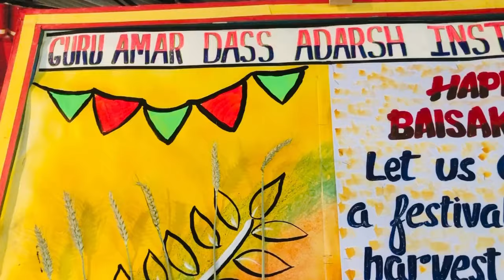Glimpses of Baisakhi Celebration 🌾🌾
🎉🌾 🎶Celebrating Baisakhi with Fun and Traditions! 🎉🌾🎶

At *GURU AMAR DASS ADARSH INSTITUTE*,  we believe in celebrating the diversity of our cultural heritage and fostering a sense of unity among our students. Our Baisakhi celebration was a beautiful reflection of this belief, bringing together children from different backgrounds to revel in the joy of our shared traditions. It was a day filled with cultural festivities, learning, and lots of smiles. Our little stars lit up the stage with their charm and confidence as they participated in the Nikki Mutiyaar and Nikka Gabru contest. From bhangra to gidha, they immersed themselves in the spirit of Baisakhi, spreading happiness and warmth. Dressed in the traditional Punjabi attire, they dazzled us with their grace, style, and infectious enthusiasm. Every participant was a true embodiment of Punjab's rich culture and heritage. As a  part of our Baisakhi celebration, our students were also enlightened about the significance of traditional names of months in the Punjabi calendar. They learned about the importance of Baisakhi and its connection to the agricultural heritage of Punjab. It was heartening to see our young learners eager to explore and understand their cultural roots. Together, we made our Baisakhi celebration a truly unforgettable experience for our students.
The Title of NIKKI MUTIYAAR goes to Samreen Kaur of Grade 1 Commendables.
The Title of NIKKA GABRU goes to Gurfateh Singh of Grade 1 Commendables.
Our Honourable Director Sir, Dr. Jatinderpal Singh Randhawa and Respected Principal Ma'am, Mrs. Manisha Sood congratulated the winners and gave away the certificates.